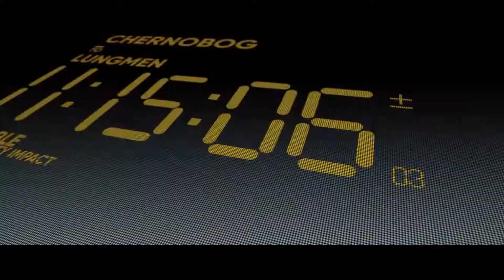【明日方舟】R8-2 低配 怒號光明 通關攻略 Arknights アークナイツ